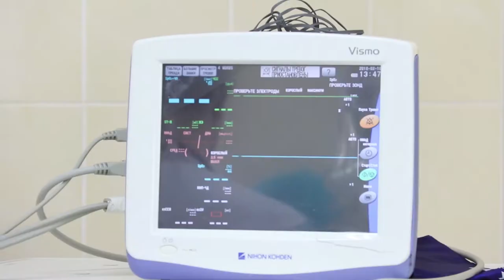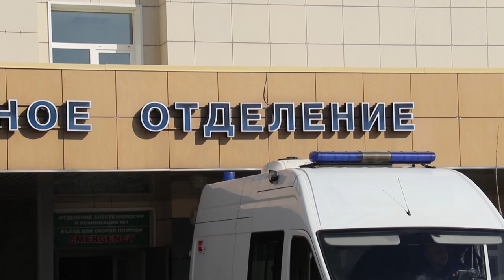Экстренные службы Анапы отработали действия при ДТП